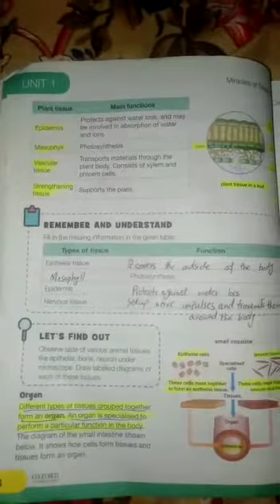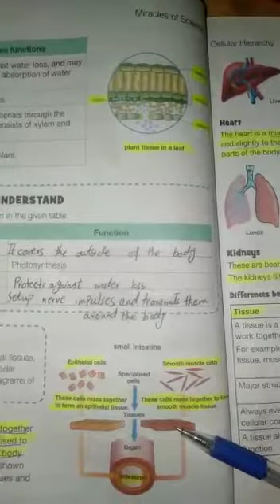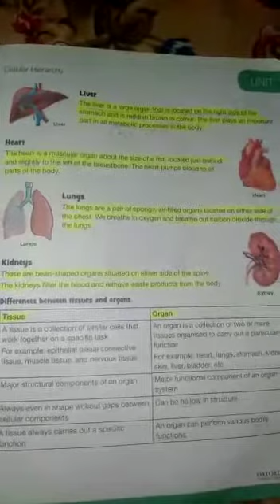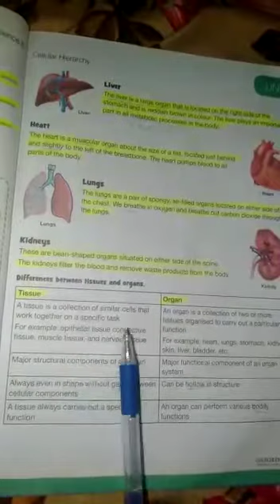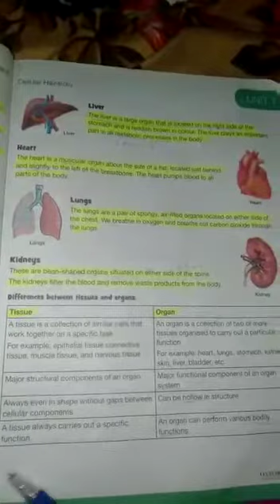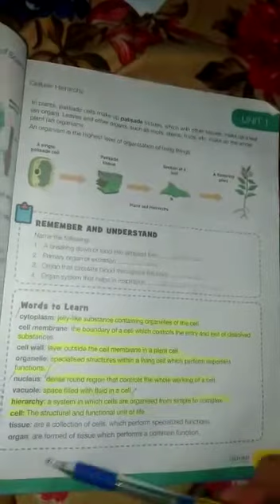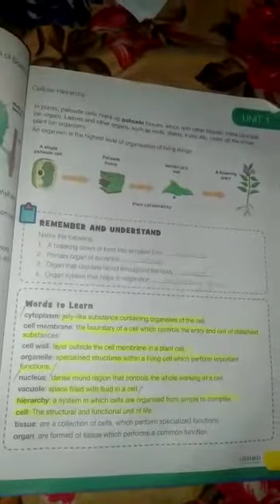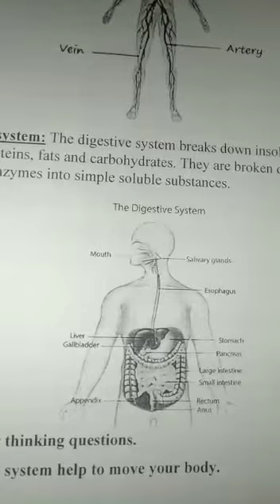Class Six, Lecture#38, Subject Science